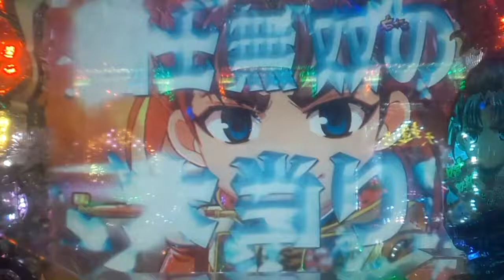【ＣＲ花の慶次sp琉 甘89 】ＳＴ中 捨丸＆岩兵衛 城門突破！